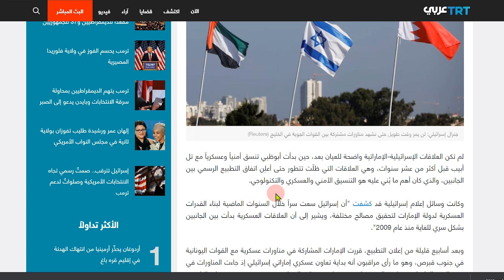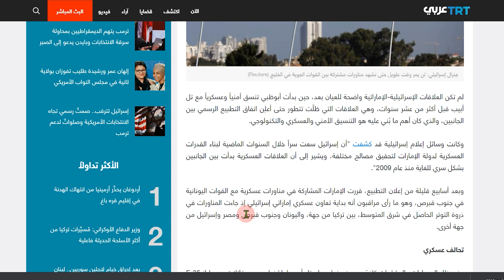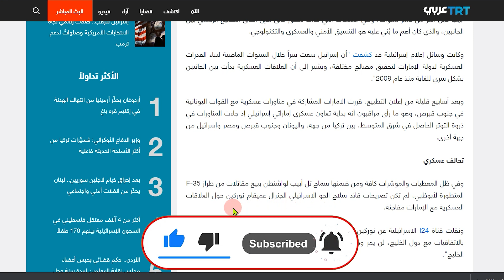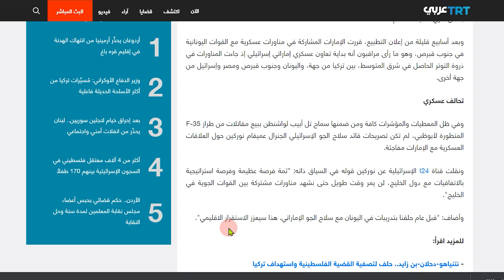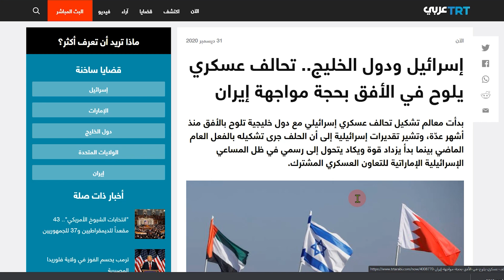اسرائيل تقود تحالف عسكري خليجي .. فمن سيحارب؟